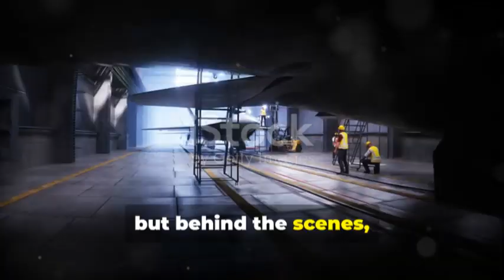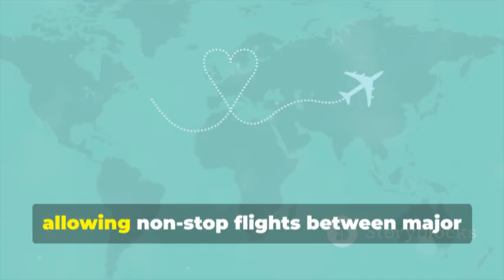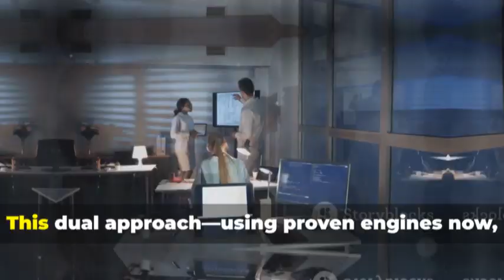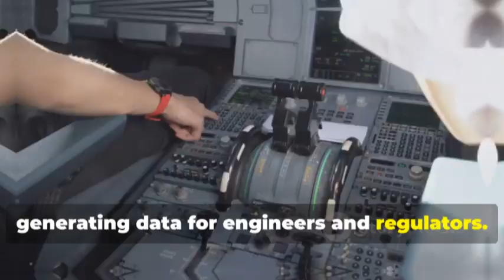China’s MASSIVE Plan for NEW COMAC C939 Could Change Aviation Forever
China is quietly preparing its most ambitious commercial aircraft yet, a massive long-haul widebody designed to challenge Airbus and Boeing at the very top of global aviation.
The COMAC C939 represents a strategic push for technological self-reliance as China moves to secure control over its rapidly expanding long-distance air travel market.
With a projected capacity of around 400 passengers and ultra-long-range capability, the aircraft is aimed directly at rivals like the Airbus A350 and Boeing 777X.
Although still in early development, credible reports confirm that engineering work is underway, signaling China’s serious intent to enter the widebody elite.
The C939 may not fly for years, but its existence alone is already reshaping how the future of global aviation competition is viewed.